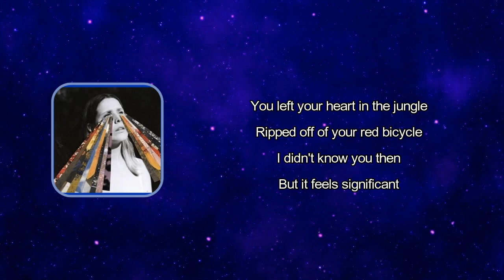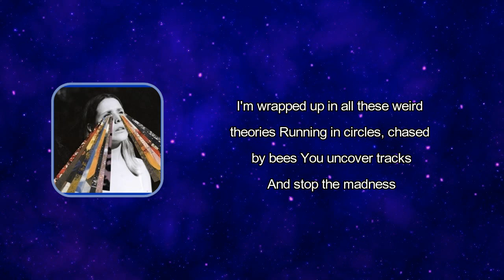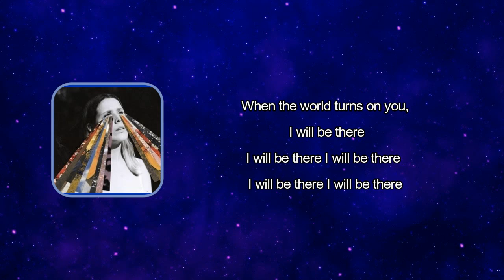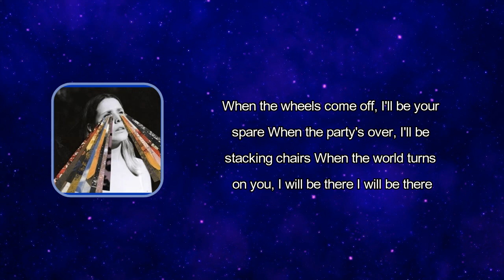Middle Kids - Stacking Chairs (Lyrics)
Stacking Chairs by Middle Kids
Album: Today We're The Greatest

Stacking Chairs Lyrics:

You left your heart in the jungle
Ripped off of your red bicycle
I didn't know you then
But it feels significant

I gave up everything I learned
Just to follow you down that dirt road
You better hold my hand
There is no map for this

When the wheels come off, I'll be your spare
When the party's over, I'll be stacking chairs
When the world turns on you, I will be there

Sleeping is boring, you don't need a bed
Your thoughts tick loudly in your head
And I know you now
I move in time with them

I'm wrapped up in all these weird theories
Running in circles, chased by bees
You uncover tracks
And stop the madness